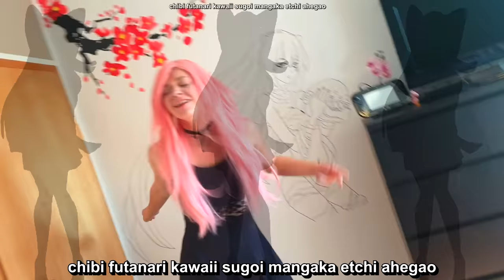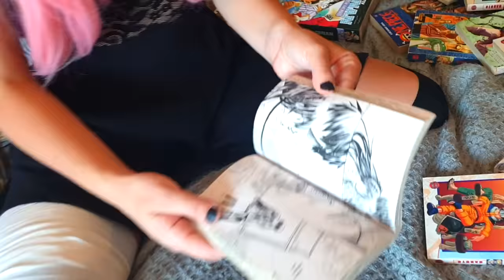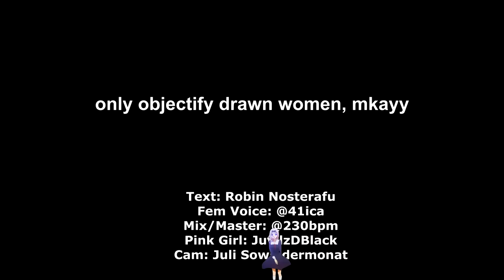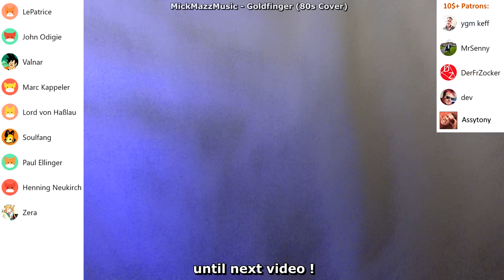Pranking @ GAMESCOM 2022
FINALLY GAMESCOM after 3 Years! Time for some trolling!

Timestamps:
0:00 - Cold Open
0:27 - Intro
1:01 - 1) Worst Cosplay Ever / STRAY IRL
3:29 - 2) China's favorite App
5:27 - 3) Most Hardcore Prank
7:48 - 4) Admiral Awkward: Hey Fellow Kids
11:44 - 5) Rockin' Rocketbeans
13:09 - 6) Zaralica
14:25 - 7) Gold digger Prank
15:15 - 8) A girl named Annie
19:15 - 9) When does it end?
20:01 - 10) We ♥ Gamescom
23:06 - Thank you.

Animëdchen - Robin Nosterafu

Text: Robin Nosterafu
Instrumental:  Prod by. Disko
Mix/Master: Jan @230bpm

- Batty McFaddin
- CumbiaNoFrillsFaster
- Hammock Fight